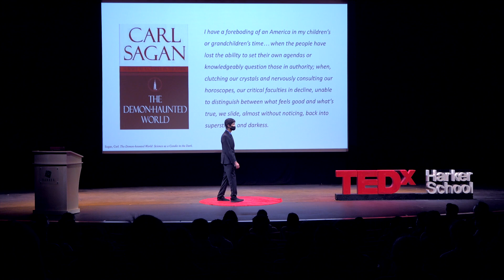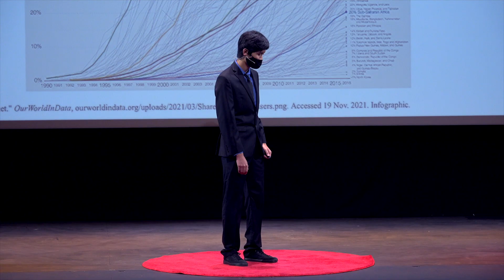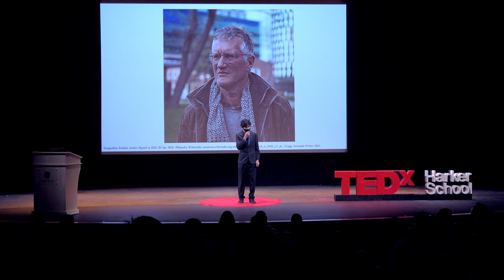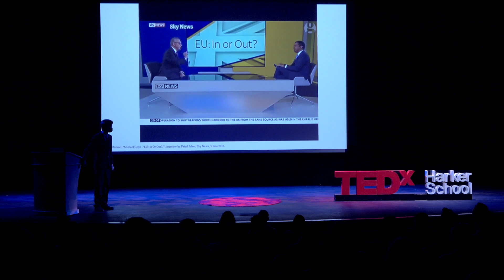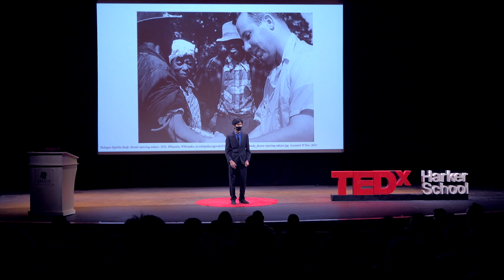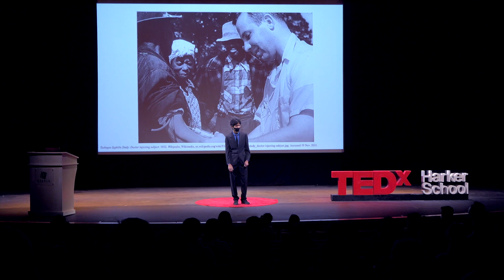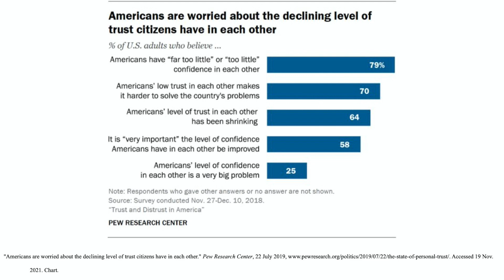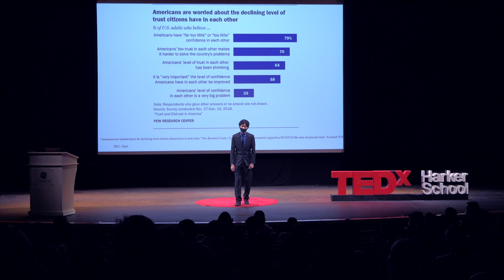A Foreboding of Horoscopes: Truth, Trust, and Fear in the Pandemic | Aaron Tran | TEDxHarkerSchool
The flourishing of misinformation during the pandemic is a stark warning for our failure to understand not only the facts but each other. So, what can post-truth teach us about healing society’s fractures? A senior at the Harker School, Aaron serves as an officer of the Research Club and head of the Journal Club, where explores his interests in both the cutting edge of bioinformatics and big data as well as the philosophical and ethical underpinnings of science. Currently, he is writing for Horizon, Harker’s science journal, exploring the civic responsibilities held by scientists in the face of the problems posed by misinformation and the climate crisis. In his spare time, Aaron is a fan of jazz music and an avid learner of medieval history. This talk was given at a TEDx event using the TED conference format but independently organized by a local community.